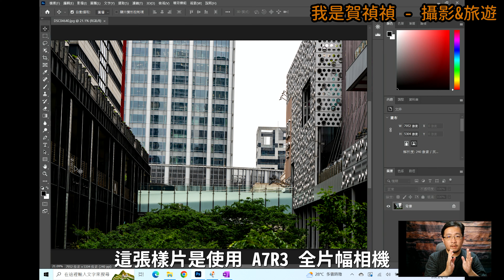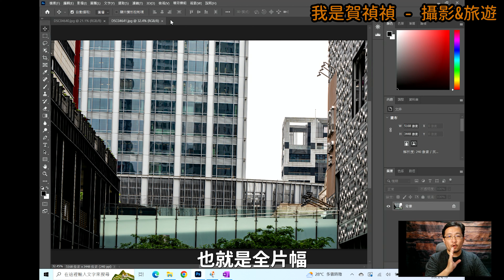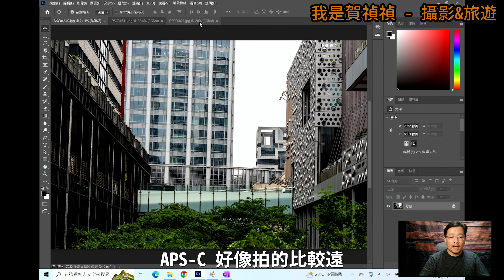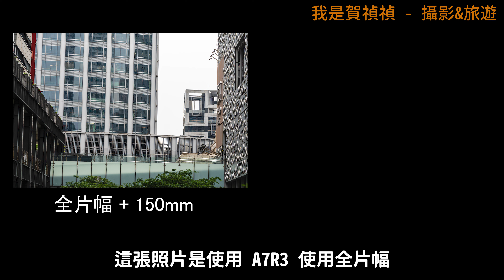[4K/攝影教學] APS-C 拍的比 FF 全片幅還要遠? 實拍結果給你看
網路上常聽到有人這麼說 「使用 APS-C 拍攝，可以拍的比較遠」，真的是這樣嗎? 我們透過實拍照片，來為你說清楚「等效焦長」的概念。